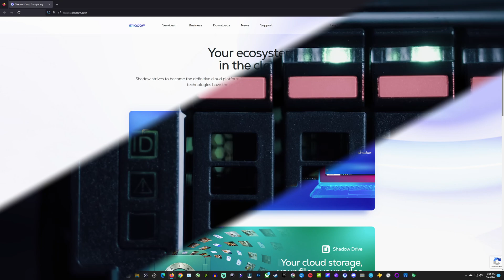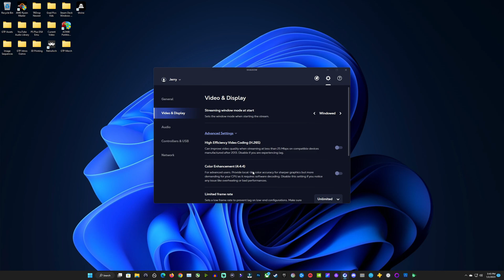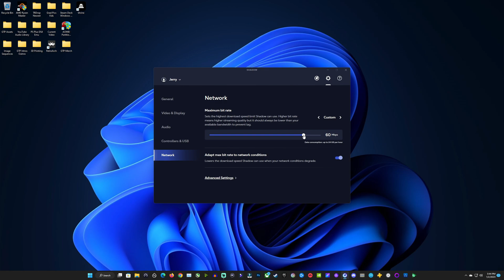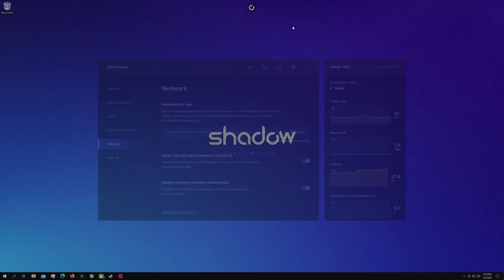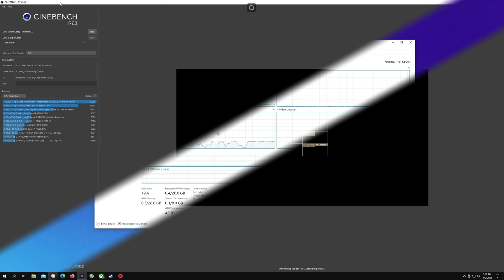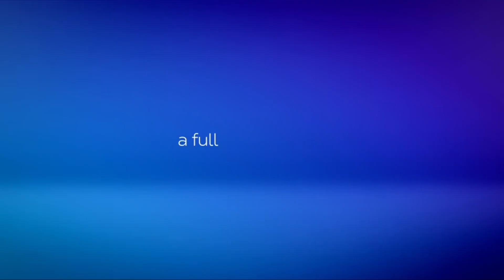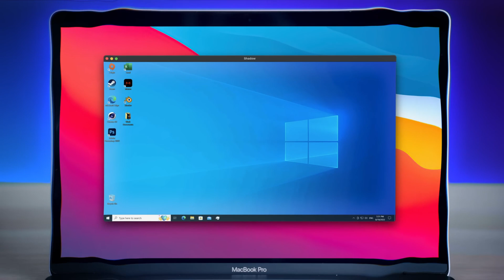Shadow PC Power Upgrade Overview - Is it worth the Price?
Shadow Cloud PC Power Upgrade Overview.

Signing Up For Shadow? Use this code to help the channel - 94C7AEE

Shadow Cloud PC Power Upgrade -
AMD Epyc 4 core CPU
RTX A4500 GPU
16gb 2400mhz Ram
256gb SSD with Extra 256gb SSD